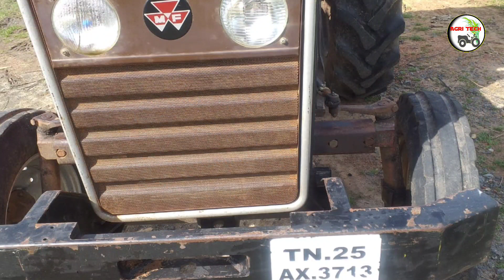MASSEY FERGUSON 5245 Second hand tractor For sales in Tamilnadu | டிராக்டர் விற்பனை | Agri Tech